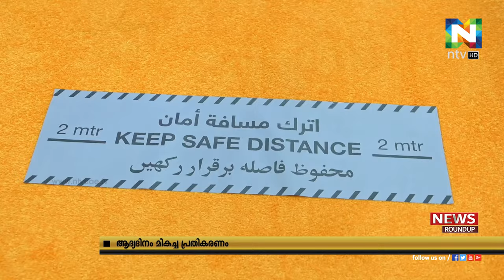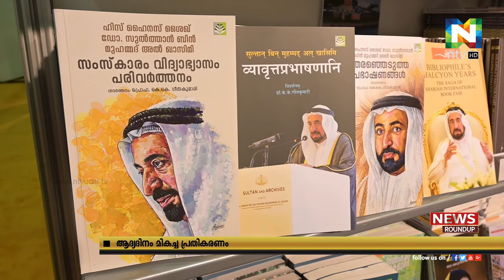ഷാര്‍ജ രാജ്യാന്തര പുസ്തകമേളയുടെ ഒന്നാം ദിനത്തിലെ സന്ദര്‍ശകതിരക്ക് പ്രതീക്ഷിച്ചതിലും അപ്പുറം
ഷാര്‍ജ രാജ്യാന്തര പുസ്തകമേളയുടെ ഒന്നാം ദിനത്തിലെ സന്ദര്‍ശകതിരക്ക് പ്രതീക്ഷിച്ചതിലും അപ്പുറം എന്ന് ബുക്ക് അഥോറിറ്റി.
ആദ്യ ദിനത്തില്‍ കോവിഡ് നിയമലംഘനങ്ങള്‍ ഒന്നും പുസ്തകോത്സവ നഗരയില്‍ റിപ്പോര്‍ട്ട്  ചെയ്തിട്ടില്ലെന്നും ഷാര്‍ജ ബുക്ക് അഥോറിറ്റി അറിയിച്ചു.